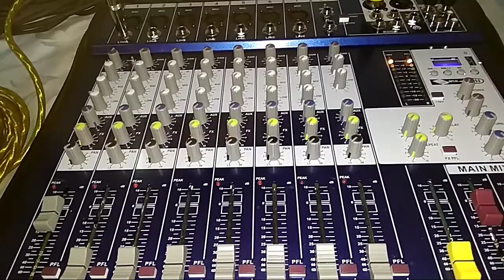Ek mai hi nahi unper qurban zamana hai || Naat Sharif || Qadri2666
Naat sharif by Qadri2666 as in Feb 2018